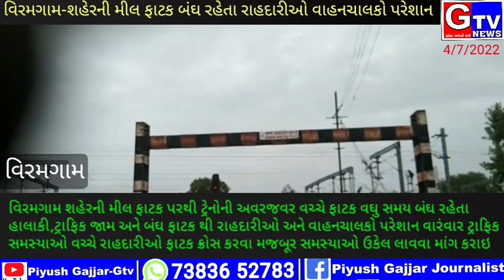વિરમગામ-શહેરની મીલ ફાટક વઘુ સમય બંઘ રહેતા રાહદારીઓ અને વાહનચાલકો પરેશાન ટ્રાફિક જામ